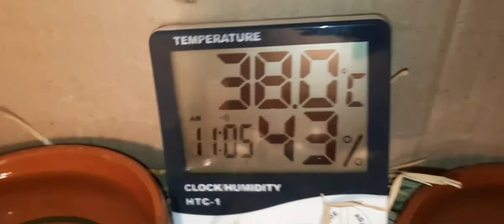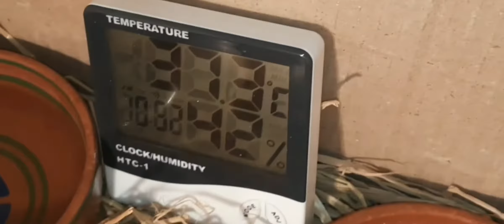Homemade Incubator With Hatching result/Ghar main incubator banay/ egg hatching incubator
ASSALAAM_O_ALAIKUM
I RECENTLY DONE HOME MADE INCUBATOR EXPERIMENT IN WHICH I DID'T SUCCEED COMPLETELY . THAT'S WAY I AM GOING TO SHARE THIS VIDEO WITH U. BUT I SHARE THIS VIDEO FOR THOSE PEOPLE WHO WANT TO DO THIS EXPERIMENT AT HOME MAY LEARN FROM THIS VIDEO AND MANAGE UR INCUBATOR HUMIDITY.
I THINK THE BETTER WEATHER FOR THIS HATCHING PROCESS IS FROM 15_JAN TO 10_MARCH.
NOTE: THIS VIDEO JUST FOR THOSE PEOPLE WHO WAN'T TO MAKE INCUBATOR WITH JUST 60_WATT BULB.